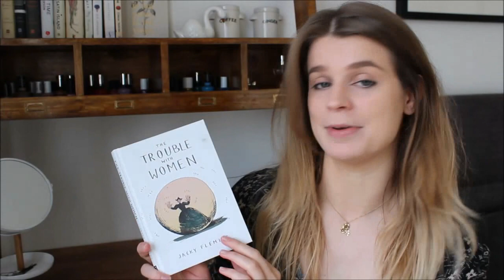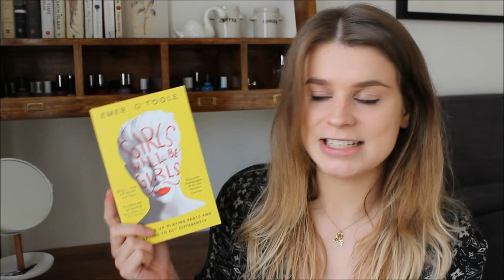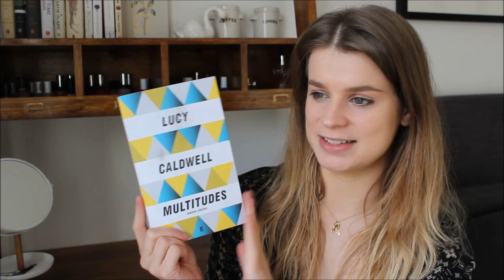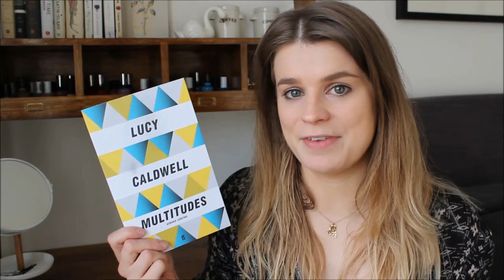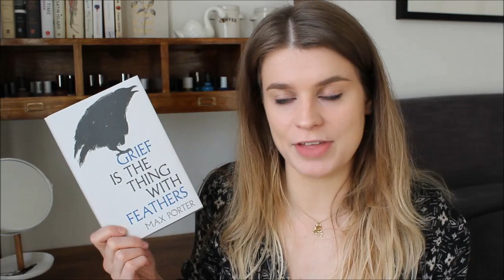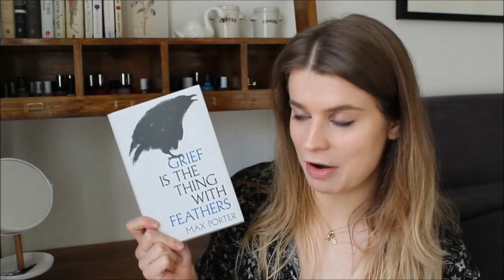My Top Reads of 2016!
My favourite books that I read in 2016. Click [CC] for subtitles!

~Books Mentioned~